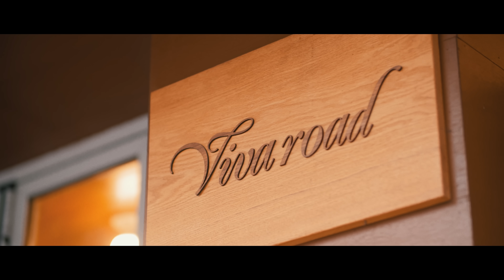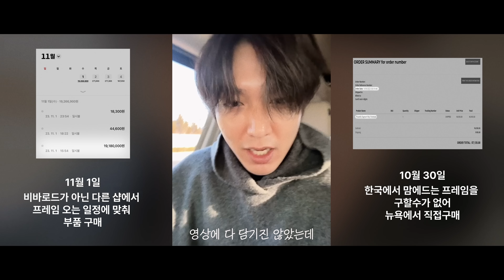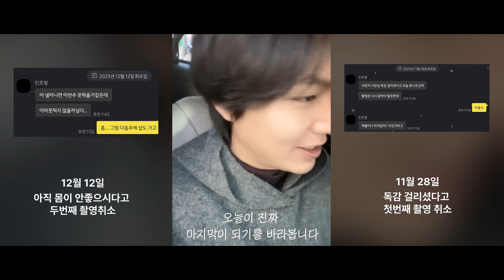나는 자린이다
Executive producer
& Creative director    : LEEMINHO

Director
& DOP                          : SHINKIHOON